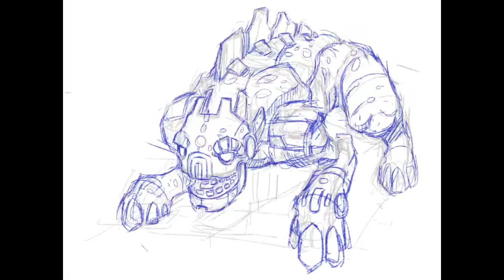iPad Procreate painting - Chuchus Maleficus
Timelapse video testing the new Procreate 2.1 app on the iPad.  Enjoy!